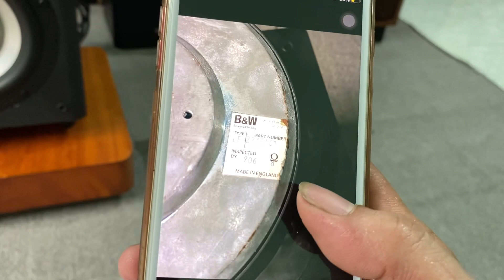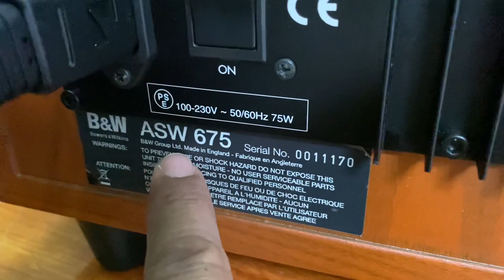23/6 Super SUP B&W 675 Made in England.Quá khủng vượt xa tầm Giá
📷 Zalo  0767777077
💸💸 STK 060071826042 Lại Minh Tài.Samcombank chi nhánh Bình Chánh TPHCM.